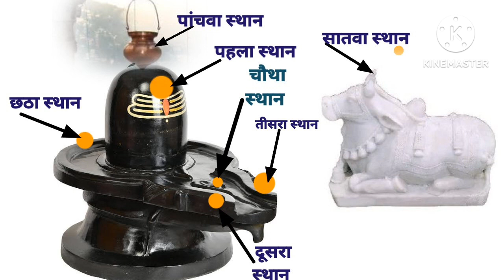शिवलिंग पर सात स्थान पर चन्दन लगाने से क्या होता हैं @baatmanki